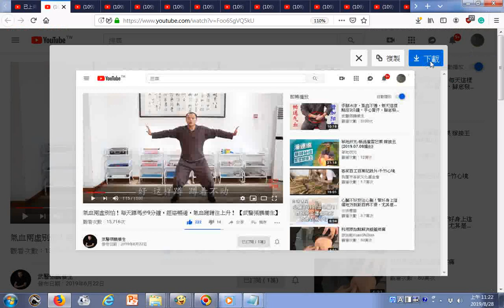瀏覽氣血兩虛別怕！每天蹲馬步9分鐘，經絡暢通，氣血蹭蹭往上升！ 【武醫張鵬養生】 從秒練到3、5、9分鐘